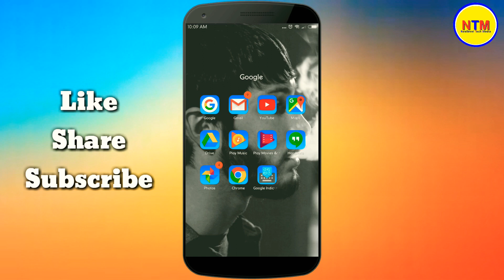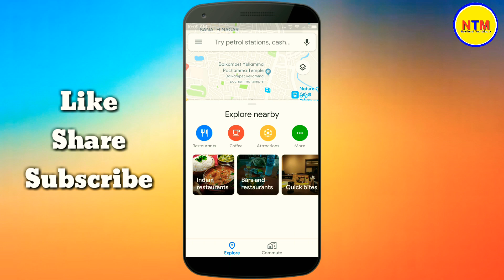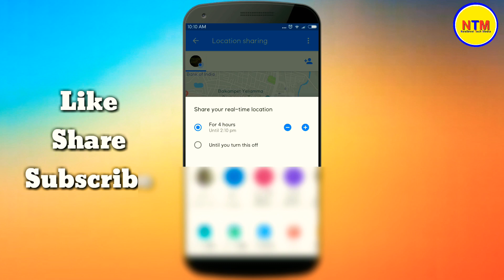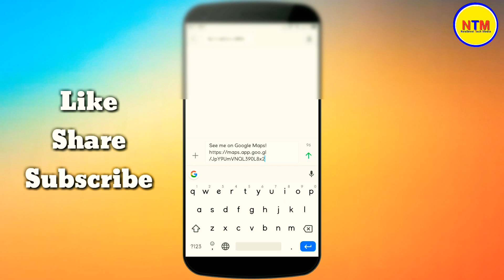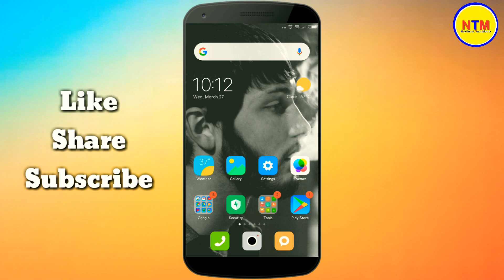ఇప్పుడు ఎవరి లైవ్ లొకేషన్ అయినా చాలా ఈజీగా మీ మొబైల్ లో చూడండి || Google maps secret hidden feature